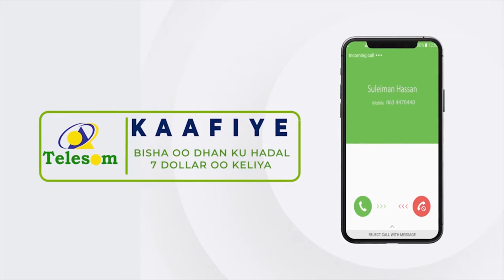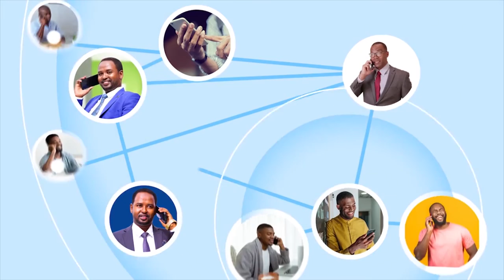"Wasaaradeena Isgaadhsiinta iyo Teknoolajiyadu waxay cunaha haysay..." Xoghaye Khadar Xuseen Cabdi.